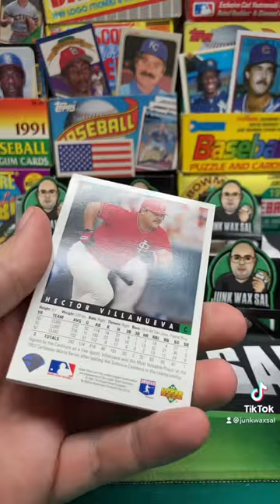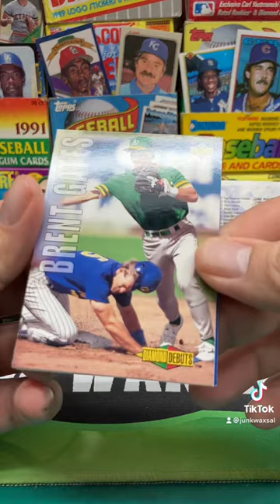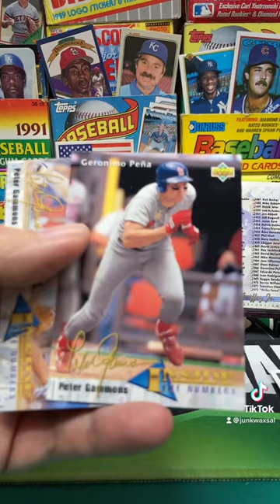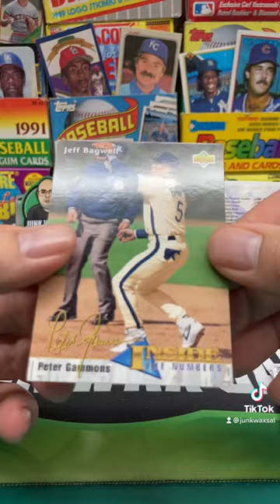1993 Upper Deck Baseball Series 2 Pack